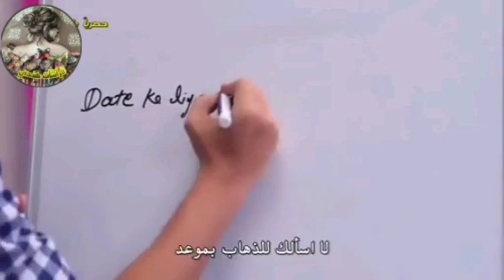مسلسل حبيبتي من تكون الجزء الثاني الحلقة 325 / راجات يجبر سافي تعتذر لجيان